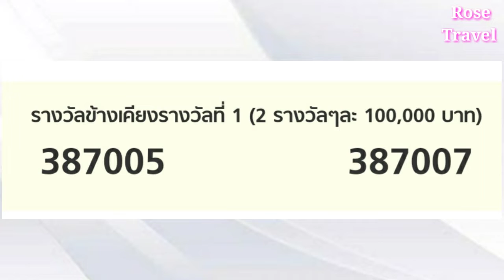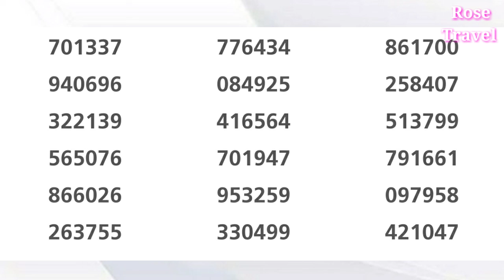ตรวจหวย ตรวจรางวัลที่ 1 ตรวจผลสลากกินแบ่งรัฐบาล 1 สิงหาคม 2562